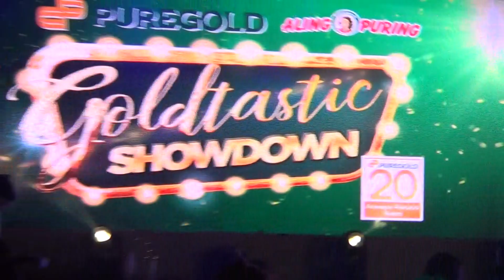DATI by Sam Concepcion - Cover by Nickoy Merced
Intermission number for PG Supplier's Night :D

Original video credit:
Dati by Sam Concepcion and Tippy dos Santos